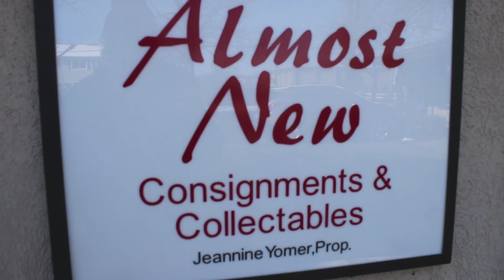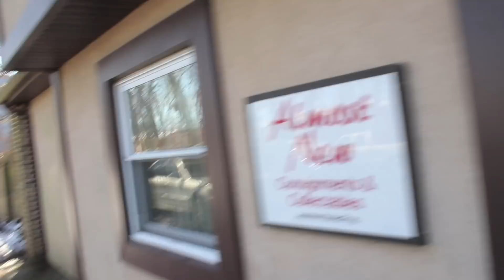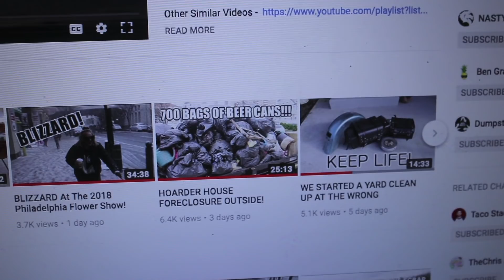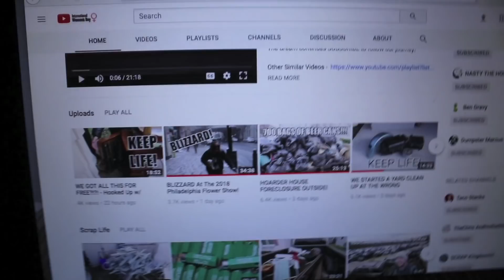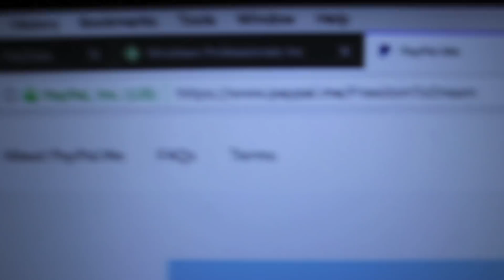SCRAP METAL LOAD IN THE SNOW AND ICE!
Taking a load of scrap metal the day after our last snow storm. Check out the video to see how gnarly the scrap yard gets after a northeaster!

MUSIC - ► Music Credit: OurMusicBox (Jay Man) Track Name: "New Life" Music By: Jay Man @ Official "OurMusicBox" YouTube Channel License for commercial use: Creative Commons Attribution 4.0 International (CC BY 4.0) Music promoted by NCM